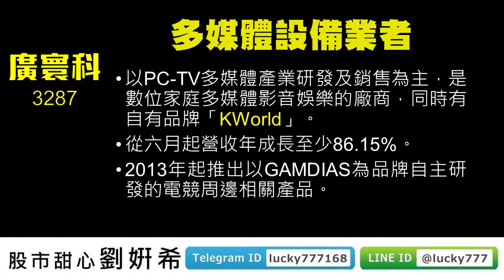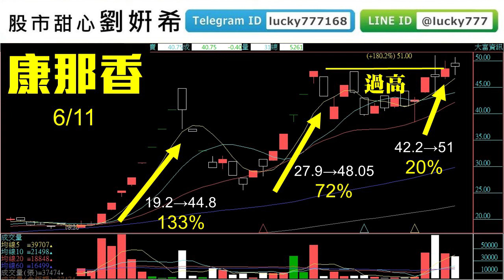1102廣播題目【股市甜心 劉姸希】均豪又創高，廣寰科漲停，有拿周報的粉絲都賺到啦！今天……